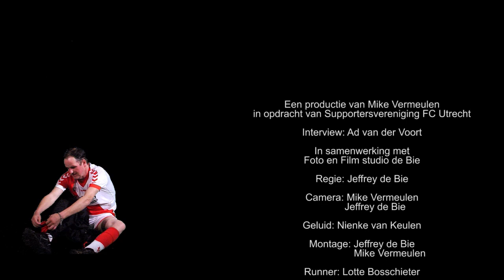Op Pad met Ad - Rik Hoogland 6-6-2014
" Op Pad Met Ad" Aflevering 03
Ad en Rik Hoogland beklimmen de Domtoren  Utrecht

Ad een markante FC Utrecht supporter  gaat op pad met zijn microfoon op bezoek bij spelers van FC Utrecht of supporters. Hierbij stelt hij op zijn eigen manier vragen over de club en over de persoon zelf.

Dit is een productie van Mike Vermeulen in opdracht van de SupportersVereniging  FC Utrecht. In samenwerking met Foto en Film Studio de Bie.